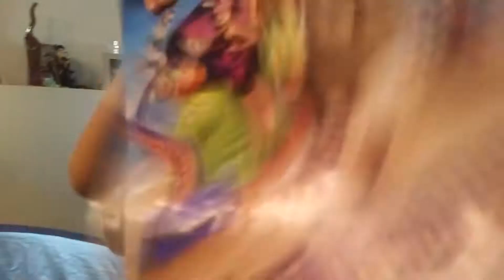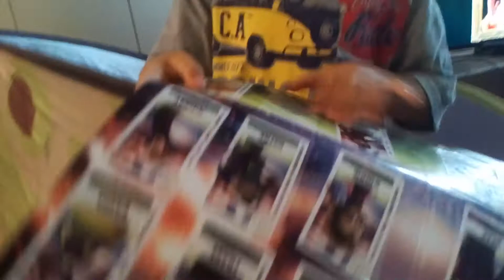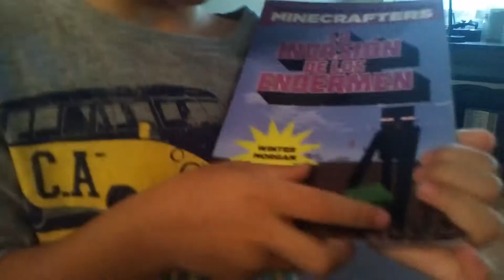Buscando sorpresas en la piscina de objetos